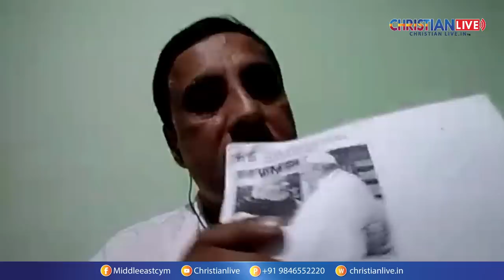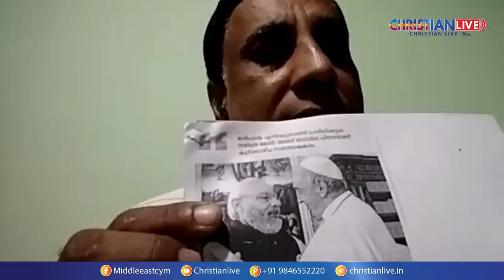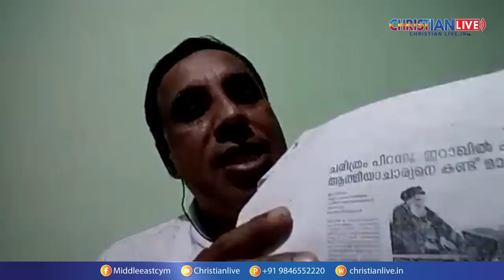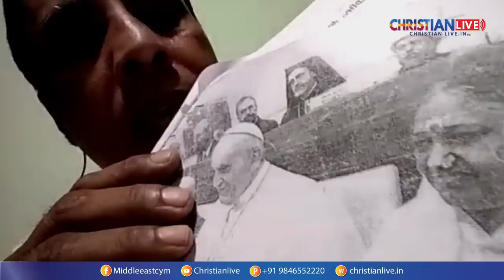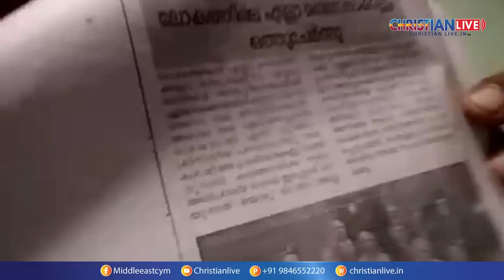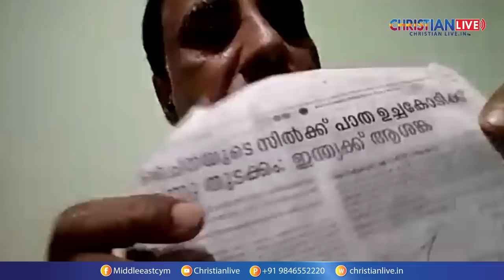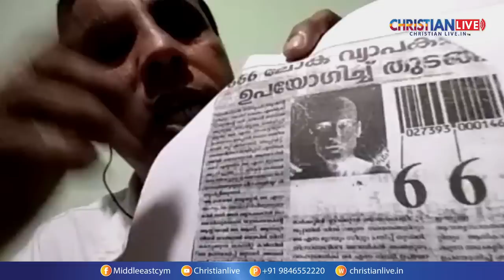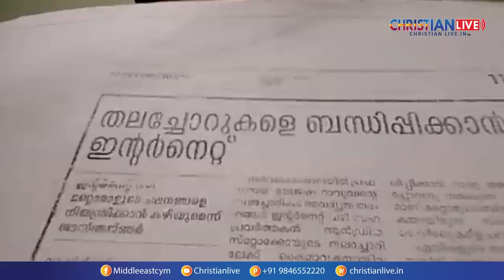മുല്ലപ്പെരിയാറിനു മുൻപേ ഇത് സംഭവിക്കും ..പാസ്റ്റർ സജു ചാത്തന്നൂർ